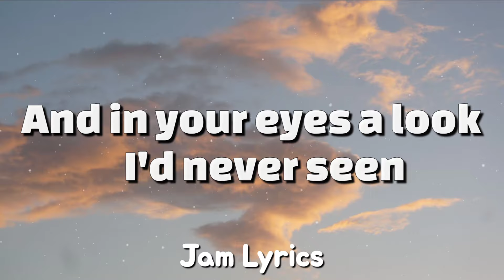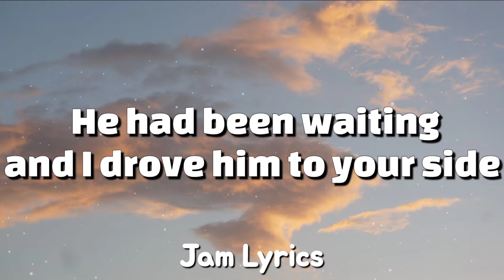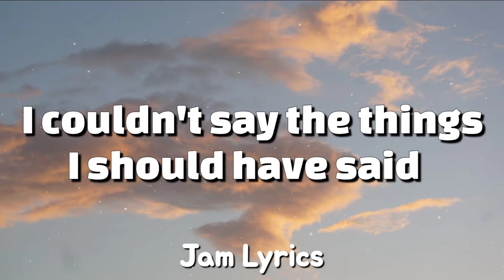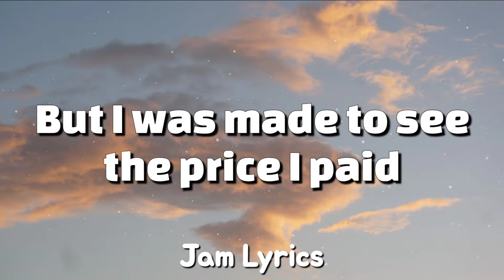The Music Played - Matt Monro ✓Lyrics✓